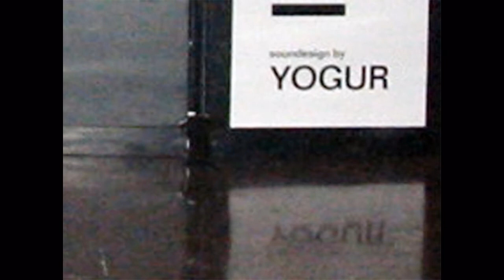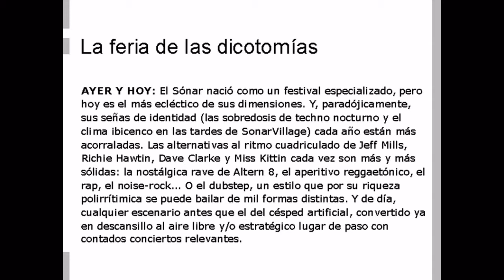Tunel (2007)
when: 2007
where: Barcelona
place: Fira de Barcelona's Gran Via Exhibition Centre
context: Sónar Advanced Music and Multimedia Art 2007
date of exhibition: June 15-16
opening times: Fr-Sa 10pm-6am
duration of the performance: 16 hours
installation design: temporary indoors
area: 2200 m2
audio points: 22
m2/audio point: 100
soundesign: Carlo Yogur
duration of the audio loops: 1(60'00"), 1(60'00")
duration of the macro-loop: 120 minutes Organic Live Mix
the macro-loop shows up: 8 times